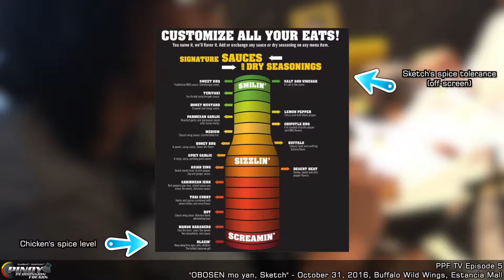PPF TV 05 - OBOSEN mo 'yan, Sketch", Buffalo Wild Wings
PPF TV Episode 05
OBOSEN mo 'yan, Sketch

Dahil nag-foodtrip kami bago mag-undas sa Buffalo Wild Wings, sinubukan namin uli biruin si Sketch na kumain ng maanghang. Ginawa naman niya para sa amin. Yay! Na-OBOS niya kayai?

Credits kay Dee at deadkarrot dahil sa dramatic ideas, at kay Miffster sa second camera XD